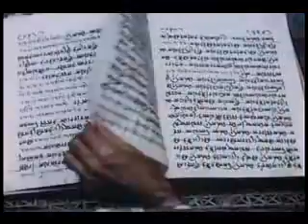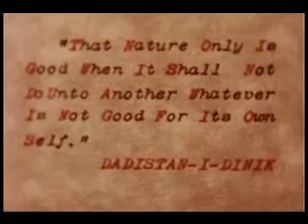Zoroastrians In India (English) نیایش و ازدواج زرتشتی در هند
Zoroastrians In India (English) - نیایش اهورا و ازدواج زرتشتی در هند

The religion was founded by Zarathushtra (Zoroaster in Greek; Zarthosht in India and Persia). Conservative Zoroastrians assign a date of 6000 BCE to the founding of the religion; other followers estimate 600 BCE. Historians and religious scholars generally date his life sometime between 1500 and 1000 BCE on the basis of his style of writing.

He lived in Persia, modern day Iran. Legends say that his birth was predicted and that attempts were made by the forces of evil to kill him as a child. He preached a monotheism in a land which followed an aboriginal polytheistic religion. He was attacked for his teaching, but finally won the support of the king. Zoroastrianism became the state religion of various Persian empires, until the 7th Century CE.

When Muslim Arabs invaded Persia in 650 CE, a small number of Zoroastrians fled to India where most are concentrated today. Those who remained behind have survived centuries of persecution, systematic slaughter, forced conversion, heavy taxes, etc. They now number only about 18,000 and reside chiefly in Yazd, Kernan and Tehran in what is now Iran. According to the Fezana Journal survey, published quarterly by the Federation of Zoroastrian Associations of North America, there are about 11,000 Zoroastrians in the United States, 6,000 in Canada, 5,000 in England, 2,700 in Australia and 2,200 in the Persian Gulf nations.

This is a big shame on all muzzies to be fooled by some abusers such as mohamed in the past and alot of mohameds in our times just for sex and power, driving you by your emotion making a killer-machine out of you without any knowledge living in poverty and ignorance for 14 centuries just because of your promised 72 naked ass virgins with one mile each boob and two miles wide asses!

Please, RATE, Favourite and Comment!
May muzzies' allah kiss our asses!